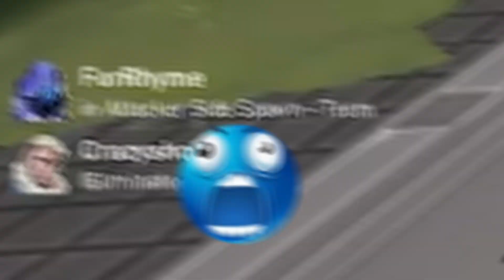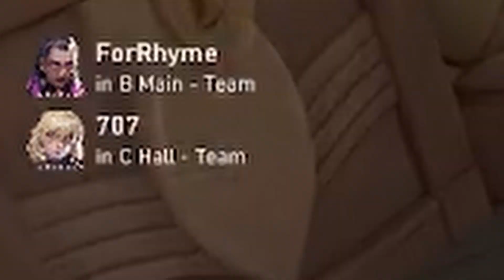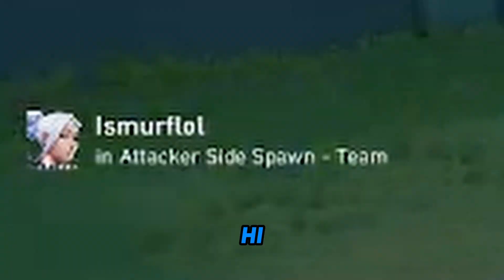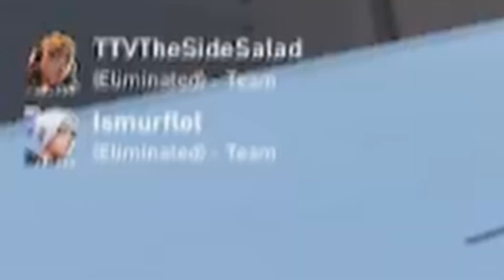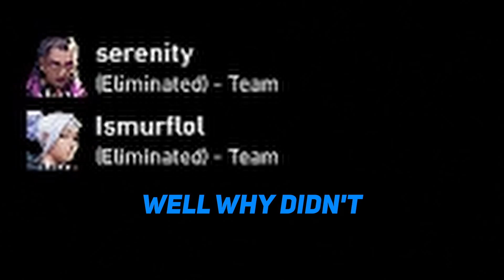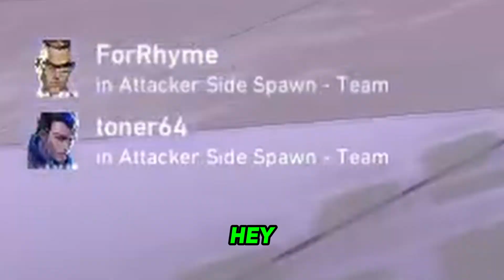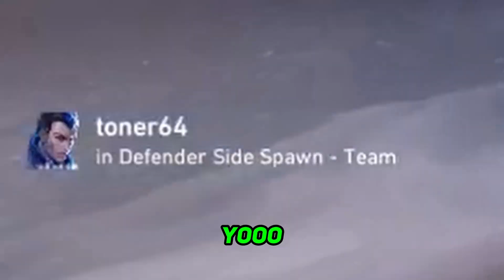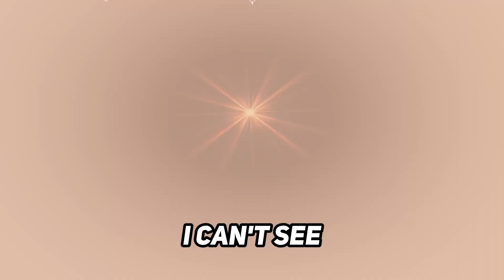Valorant Moments That Will Put A Smile On Your Face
Sorry it took so long to get this video out, BUT NEXT UP IS SOME LETHAL COMPNAY WOOOOOOOOOOOOOOOOOOOOOOOOOOOOOOOOOOO